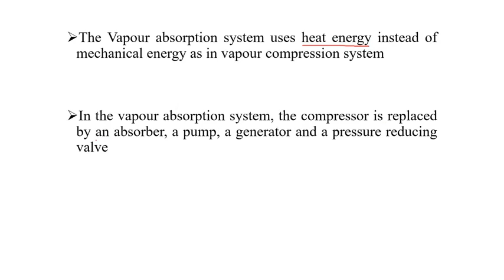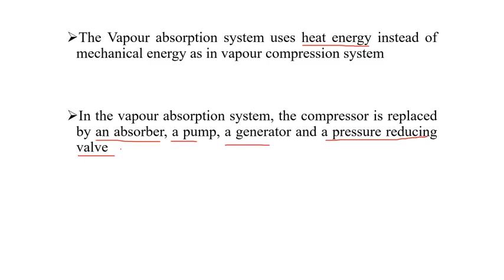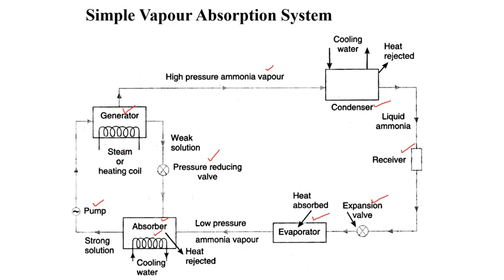ME405 - RAC Lecture 32 - VAPOUR ABSORPTION SYSTEM - PART 1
SIMPLE VAPOUR ABSORPTION SYSTEM